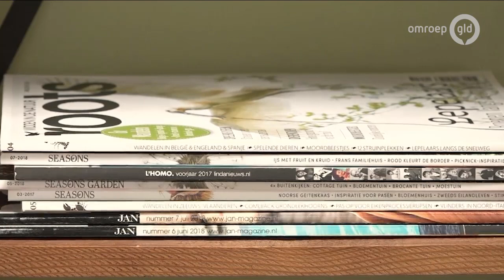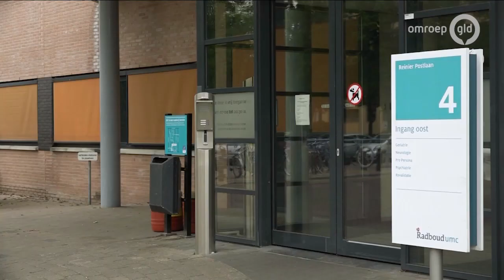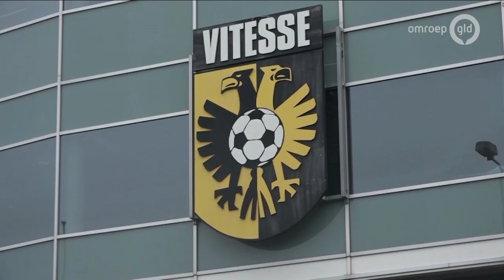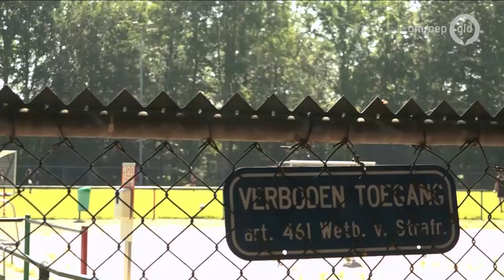GLD Nieuws 29 mei 2020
- Chrystal Meth wordt in Gelderland gemaakt en gebruikt
- Picnic zorgt voor werkgelegenheid in Apeldoorn
- En er is weer een lading afval gedumpt op de Veluwe